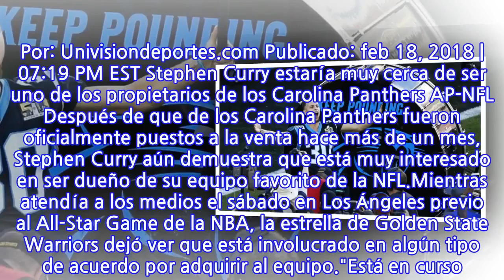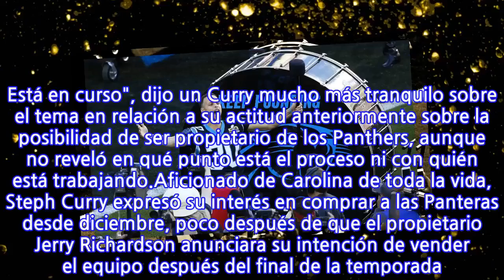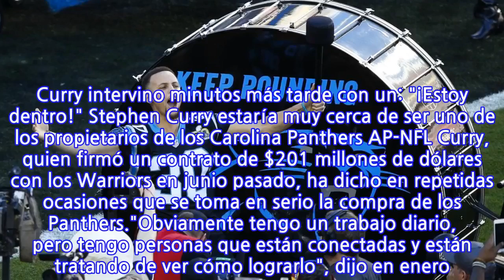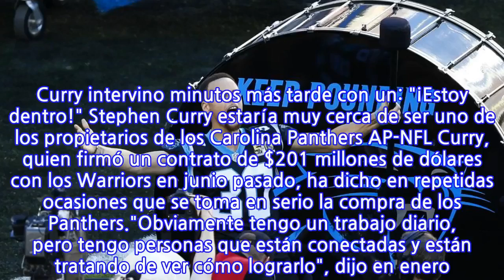Stephen Curry estaría muy interesado en adquirir a los Carolina Panthers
Stephen Curry estaría muy cerca de ser uno de los propietarios de los Carolina Panthers National Football League Stephen Curry estaría muy interesado en adquirir a los Carolina Panthers Stephen Curry estaría muy interesado en adquirir a los Carolina Panthers La estrella de los Golden State Warriors buscaría ser uno de los nuevos propietarios del equipo de la NFL. Por: Univisiondeportes.com Publicado: feb 18, 2018 | 07:19 PM EST Stephen Curry estaría muy cerca de ser uno de los propietarios de los Carolina Panthers AP-NFL Después de que de los Carolina Panthers fueron oficialmente puestos a la venta hace más de un mes, Stephen Curry aún demuestra que está muy interesado en ser dueño de su equipo favorito de la NFL.Mientras atendía a los medios el sábado en Los Ángeles previo al All-Star Game de la NBA, la estrella de Golden State Warriors dejó ver que está involucrado en algún tipo de acuerdo por adquirir al equipo."Está en curso. Lo dejaré así por ahora. Está en curso", dijo un Curry mucho más tranquilo sobre el tema en relación a su actitud anteriormente sobre la posibilidad de ser propietario de los Panthers, aunque no reveló en qué punto está el proceso ni con quién está trabajando.Aficionado de Carolina de toda la vida, Steph Curry expresó su interés en comprar a las Panteras desde diciembre, poco después de que el propietario Jerry Richardson anunciara su intención de vender el equipo después del final de la temporada. Stephen Curry estaría muy cerca de ser uno de los propietarios de los Carolina Panthers AP-NFL El inesperado anuncio de vender a la escuadra por parte del dueño siguió a un explosivo informe de Sports Illustrated que describía las acusaciones de abuso sexual y racial por parte de Richardson hacia antiguos empleados de los Panthers. La investigación de la NFL al respecto aún está en curso.El rapero Sean ‘Diddy’ Combs fue una de las celebridades que surgió como un posible interés en ser dueño de los Panthers. "No hay propietarios afroamericanos entre la mayoría de la NFL. Hagamos historia", escribió Combs en Twitter. Curry intervino minutos más tarde con un: "¡Estoy dentro!" Stephen Curry estaría muy cerca de ser uno de los propietarios de los Carolina Panthers AP-NFL Curry, quien firmó un contrato de $201 millones de dólares con los Warriors en junio pasado, ha dicho en repetidas ocasiones que se toma en serio la compra de los Panthers."Obviamente tengo un trabajo diario, pero tengo personas que están conectadas y están tratando de ver cómo lograrlo", dijo en enero. Curry también le dijo a TMZ Sports que "es algo real, así que espero que suceda más temprano que tarde".El valor neto estimado de los Carolina Panthers es de $ 820 millones de dólares. Es posible que Curry esté involucrado en una posible sociedad de propiedad, y haya firmado un acuerdo de confidencialidad. National Football League NBA Golden State Warriors